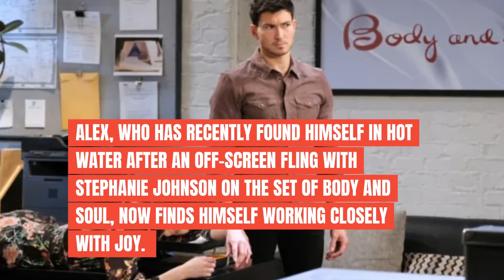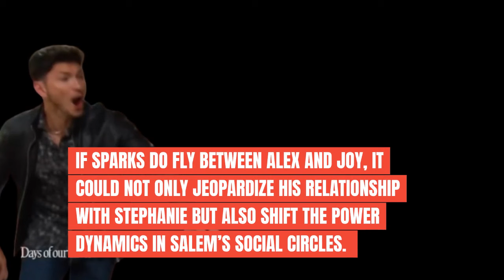Breaking News: Alex betrayed Stephanie to be with another woman. - Days of our lives spoilers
Posts created: Breaking News: Alex betrayed Stephanie to be with another woman. by Days worldwide - Fan Voice for DOOL